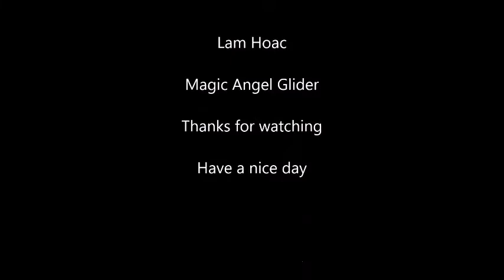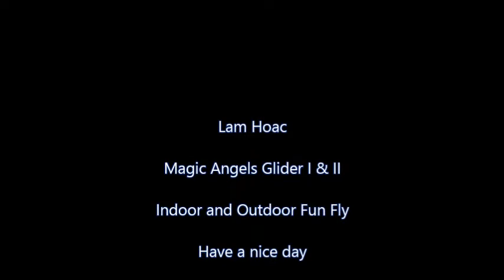Magic Angels Glider I & II from LH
Magic Angels Glider I & II Indoor and Outdoor Glider Fun Kite. when No wind or Low wind out side flying  Cheer !

Good day.